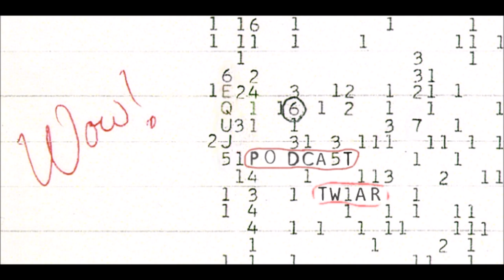PODCAST: This Week in Amateur Radio Edition #1247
Here is a summary of the news trending This Week in Amateur Radio. This week's edition is anchored by Terry Saunders, N1KIN, Dave Wilson, WA2HOY, Don Hulick, K2ATJ, Bob Donlon, W3BOO,
Eric Zittel, KD2RJX, Will Rogers, K5WLR, George Bowen, W2XBS, and Jessica Bowen, KC2VWX.

Produced and edited by George Bowen, W2XBS.

Trending headlines in this week's bulletin service:
1. AMSAT Announces FalconSat-3 Nears Re-entry
2. National Science Foundation Reaches Agreement With SpaceX
3. The RSGB Wants Photos Of Your Shack - New Display At RSGB National Radio Centre At Bletchley Park
4. NASA Help Wanted: Telescope Optional
5. Audio Engineering Society to Receive Technical GRAMMY Award
6. Mystery Antennas Appear In The Mountains Of Utah
7. Two Ham Radio Bills Introduced in Congress Died Without Action
8. Radio Relay International Extends Digital Network to Puerto Rico
9. New Chinese Satellite FO-118 Puts HF Back On Satellites
10. Winter Field Day 2023 Is Coming Up
11. ARRL Club Commission Program
12. World Radiosport Team Championship Sanctioning Committee Accepting Proposals For The 2026 Event
13. Federal Emergency Management Agency (FEMA) Releases 2022 National Preparedness Report
14. COVIDs Continuing Toll On The Ham Radio Community - Mourning Two Radio Amateurs.
15. Georgia State Parks On the Air Event
16. The North Coast Contesters Announce Their 29th Annual Dayton Contest Dinner
17. Sacramento County ARES Drill Turns Into A Real Life Disaster
18. Worldwide Flora and Fauna KFF Challenge Marathon
19. Hams In West Bengal Assist In Pilgrimage
20. Important Amateurs In India Are Now Silent Keys
21. Young Amateur DX Adventure Group Heading To Curacao
22. Learning CW Is Featured On The BCC Voices Of CW Educators
23. With Hot Propagation Conditions Ten Meters Is Welcoming All Amateurs
24. Bouvet Island DXpedition Update
25. United States Installing A High Power HF Over The Horizon Radar System On The Island Of Palul
26. The FCC Votes To Establish A Space Bureau and an Office Of International Affairs
27. Orlando HamCation Announces It's 2023 Award Winners

Plus these Special Features This Week:

* Our technology reporter Leo Laporte, W6TWT answers the question, "How much energy does it take to perform a single Google search?" And he will talk about how pervasive the internet has become in our lifetime.
* Working Amateur Radio Satellites with Bruce Paige, KK5DO - AMSAT Satellite News
* Tower Climbing and Antenna Safety w/Greg Stoddard  KF9MP, will take a look at what maintenance you should be doing to your tower and antenna system as we begin the New Year.
* Foundations of Amateur Radio with Onno Benschop VK6FLAB, will take a look at "What you should be learning".
* Weekly Propagation Forecast from the ARRL
* Our own amateur radio historian, Bill Continelli, W2XOY returns with another edition of The Ancient Amateur Archives, this week, Bill takes us back to the beginnings of the technician class license, and how the early technicians were ostracized from the ham radio community, until they were given full recognitions as true amateurs.
*  2022 year end Parks On The Air wrap up with Matt Heere, N3MWV.
* We will have a nostalgic look back at Duga 3, The Russian Woodpecker that was all over the H-F bands in the 80's, with a talk by Bob Horovitz, which was recorded by RAIN's Hap Holly, KC9RP, at the 1988 Dayton HamVention.

Automated (Static file, changed weekly)

This Week in Amateur Radio is portable too! The bulletin/news service is available and built for air on local repeaters (check with your local clubs to see if their repeater is carrying the news service) and can be downloaded for air as a weekly podcast to your digital device from just about everywhere. This Week in Amateur Radio is also carried on a number of LPFM stations, so check the low power FM stations in your area.

You can also stream the program to your favorite digital device by visiting our web Or, just ask Siri, Alexa, or your Google Nest to play This Week in Amateur Radio!

If you would like to volunteer with us as a news anchor or special segment producer please get in touch with our Executive Producer, George, via email at .

Also, please feel free to follow us by joining our popular group on Facebook, and follow our feed on Twitter!

Thanks to FortifiedNet.net for the server space!
Thanks to Archive.org for the audio space.